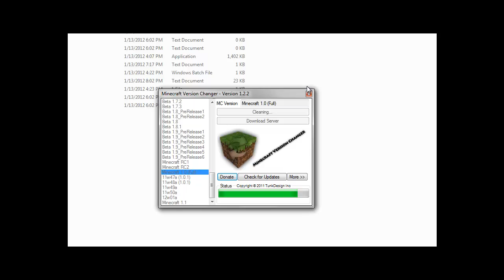Blast to the past!-minecraft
infdev